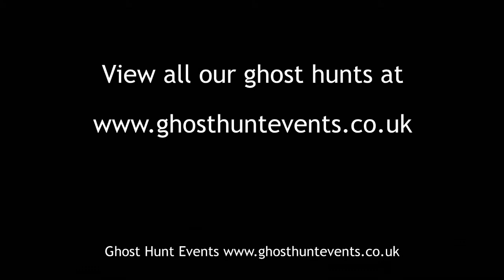Explosion Museum ghost hunt - 14th November 2015 - Table Tilting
Edited highlights of a Table Tilting session at Explosion Museum ghost hunt, Gosport on 14th November 2015. Ghost Hunt carried out by Ghost Hunt Events Ltd